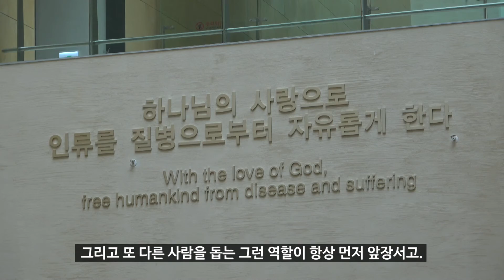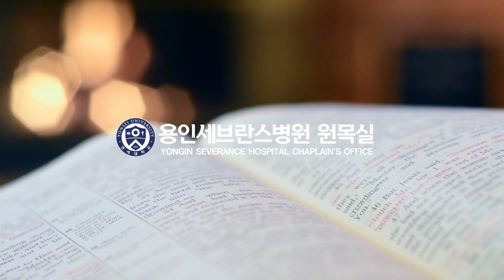용인세브란스병원 일반직 '최고위층' 채종환 사무국장님이 들려주는 면접꿀팁 직장생활꿀팁 / 직장 30년차 / 자랑스러운 세브란스 / 이름 삼행시 하지마! / 원목실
용인세브란스병원에서 진행되는
모두를 위해
모두와 함께 드리는 교직원 채플영상입니다.
오늘은 우리병원 사무국장님이신 채종환 국장님께서
면접꿀팁, 직장생활꿀팁, 자랑스러운 세브란스에 대해
말씀을 전해주십니다.